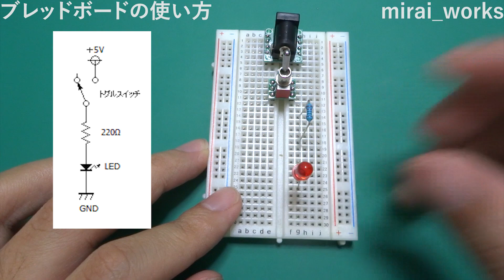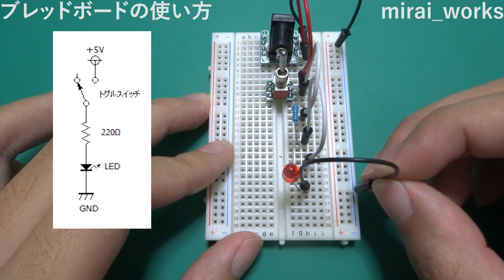ブレッドボードの使い方をエンジニアが解説【電子工作に欠かせない便利なアイテム】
ブレッドボードについて解説しました。

■動画の内容■
・ブレッドボードの使い方
・ブレッドボードでLEDを光らせる回路を組んでみよう
・ブレッドボードのQ&A

動画内の部品は「秋月電子通商さん」で購入しています。

質問があれば、コメントで回答します！